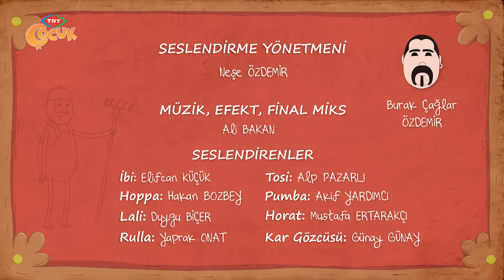Piru Ekspresi'nde Kargaşa | İbi 7. Sezon 11. Bölüm *YENİ*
TRT Çocuk kanalının sevilerek izlenen çizgi dizisi İbi'nin 7. Sezon 11. Bölümünü hemen izle ❗

İbi yeni bölümleri ile sizlerle...